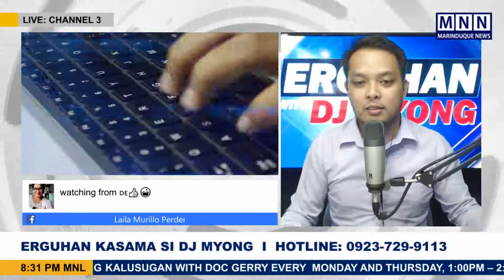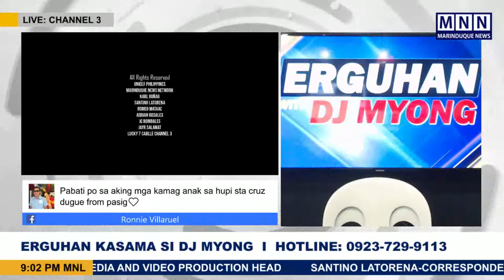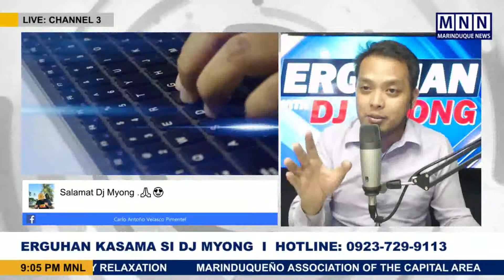25 Jan 2021 - Erguhan Kasama si DJ Myong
PANOORIN: Erguhan kasama si DJ Myong.